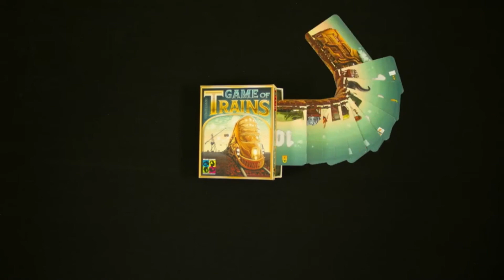Comment jouer à Game of trains ?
Sois le premier à replacer tes wagons dans un ordre croissant.
Echange les wagons de ton train en piochant des cartes faces cachées ou utilise les capacités spéciales des cartes faces visibles pour aménager ton train ou gêner tes adversaires.
Sois malin et tactique et tu gagneras la partie !

Pour 2 à 4 joueurs
A partir de 8 ans
Des parties d'environ 20 minutes